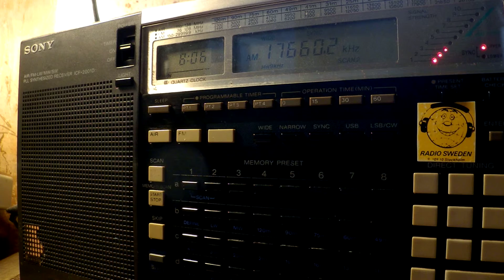26 03 2017 South African Radio League in English to EaAf 0805 on 17660 Meyerton